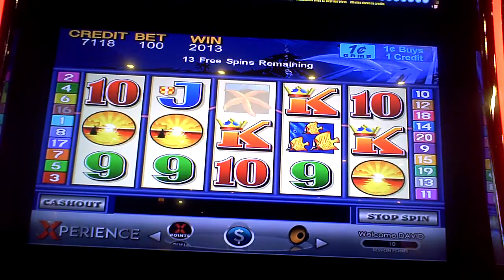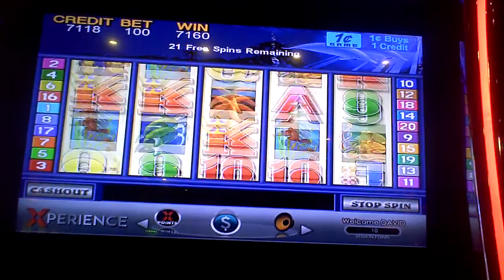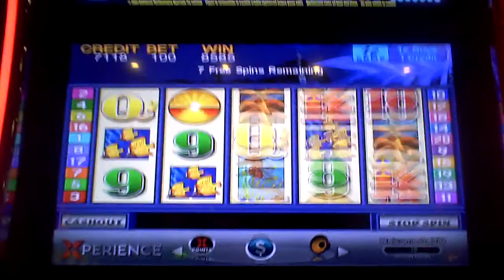Beyond The Reef Slot Machine NICE WIN Bonus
one dollar bet with re-trigger